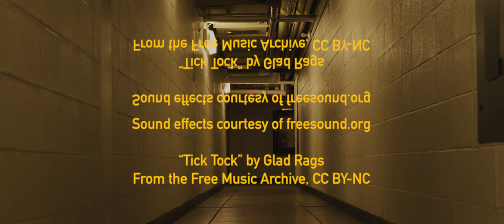Red Planet Blues (2020)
Red Planet Blues
Based on a true dream.

Written, Directed, Edited, and Composited by Conner White
Cinematography by Greg Taylor
Sound Recording by Madelyn Van Trieste
Clone Body Double - Nicholas Sharpe

Cast
Commander Sniff - Conner White
SC00-PR - Madelyn Van Trieste

"Tick Tock" by Glad Rags

Alone on Mars, an astronaut and his snarky robotic companion respond to a mysterious signal.